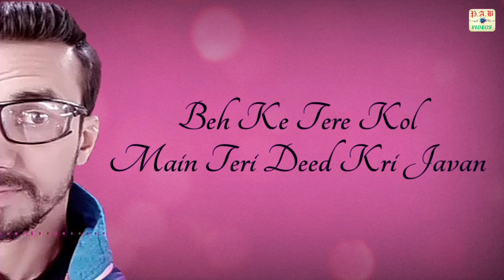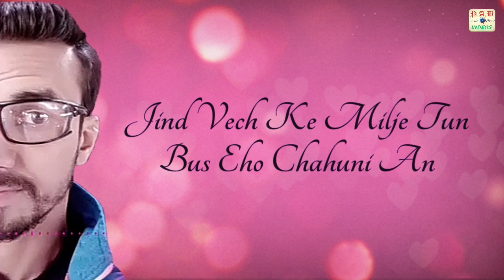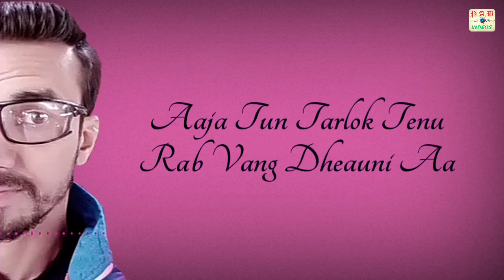Bukkal ●Ricky Attri● ●Tarlok Bhangu● ●Mr Lovish● ●Paras Attri●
PAB Videos presents -

Song : Bukkal

Singer : Ricky Attri
Lyrics : Tarlok Bhangu
Lyrical Video : Paras Attri
Special Thanks : Manu Ghabdan